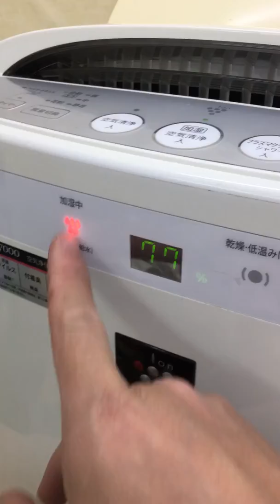Lỗi báo hết nước máy Sharp